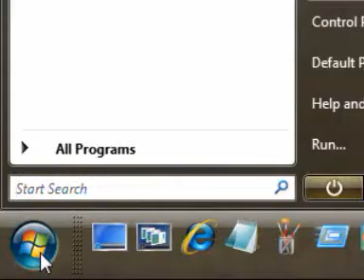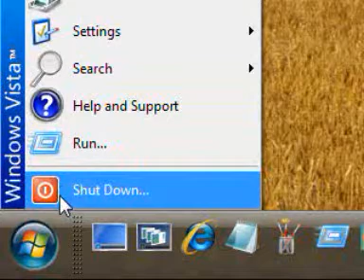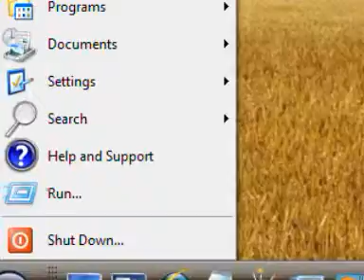How to change the Windows vista start menu to classic view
How to change the Windows vista start menu to classic view. It makes it look more like the Windows XP menu and is easier to use.